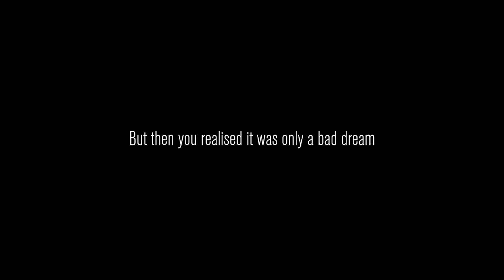Content Warning Caution: Prepare For The Game!